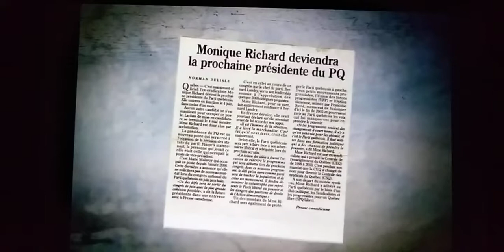Syndicalisme social démocrate.